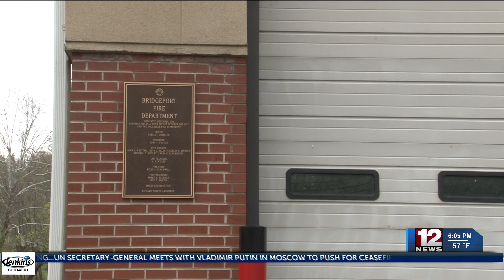Bridgeport Fire Department ready for renovations